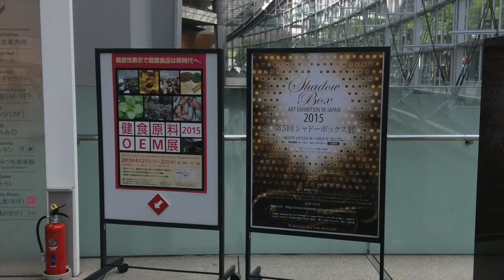第5回シャドーボックス展 SHADOW BOX ART EXHIBITION in Japan 2015 オープニングセレモニー〜第1日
第5回シャドーボックス展
2015年4月22日（水）〜26日（日）
会場：東京国際フォーラム　ロビーギャラリー

シャドーボックスに関する日本で最大規模の展覧会。
オーブニングセレモニーと第1日目の展示会風景です。